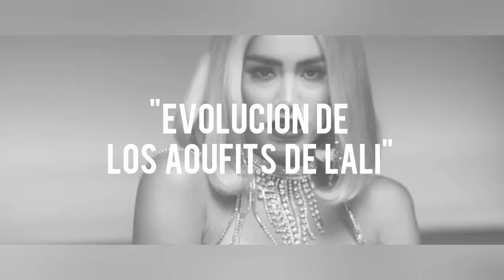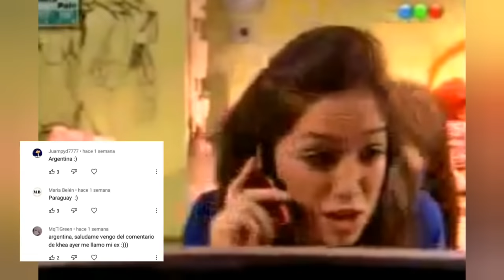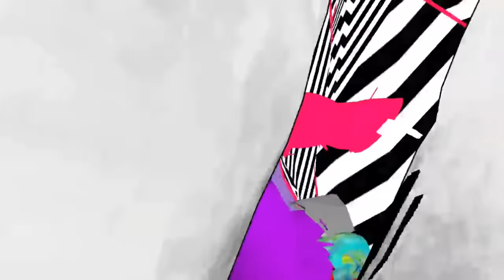LALI | EVOLUCIÓN DE OUTFITS - CASI ÁNGELES